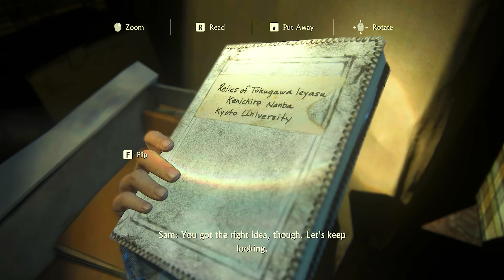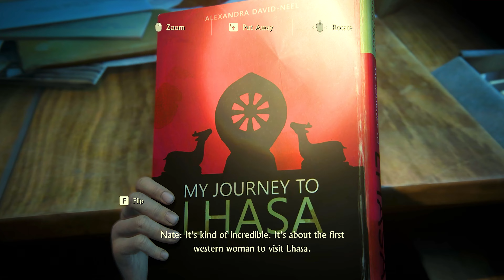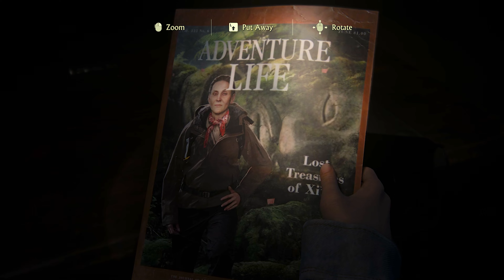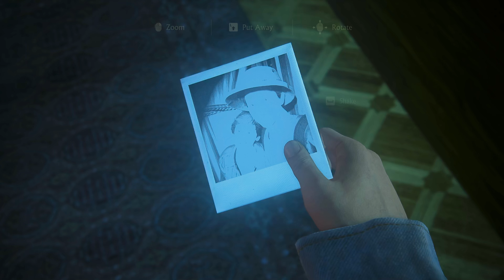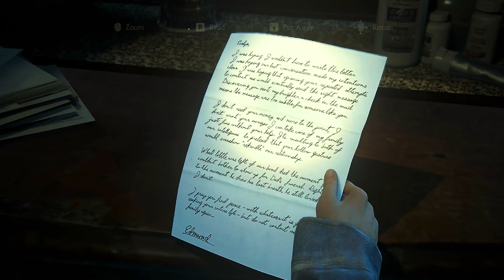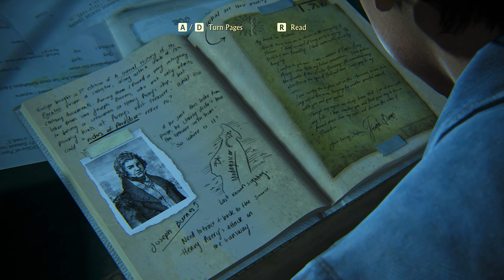Nathan & Elena's Thrilling Adventure – Epic Treasure Hunt Uncharted 4: A Thief's End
"Join Nathan and Elena in this exhilarating episode of Uncharted 4 as they navigate treacherous landscapes, solve ancient puzzles, and uncover hidden treasures. Watch as they face formidable enemies and unravel the mysteries of a forgotten civilization. Don't miss out on this action-packed journey filled with twists and turns! Uncharted4 NathanDrake ElenaFisher TreasureHunt"

Nathan & Elena's Thrilling Adventure – Epic Treasure Hunt Uncharted 4: A Thief's End Gameplay10 @GamingGenerationX

🎮 Ready for an unforgettable adventure? Hit play and let's dive into the world of Uncharted 4: A Thief's End! 🎮